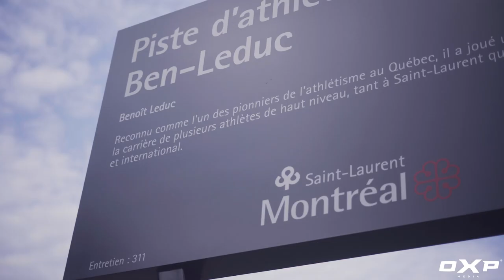Jorden Savoury story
Jorden Savoury is an Elite Canadian Athlete striving for Greatness. Through trials and tribulations she continues to push the agenda forward to prove to not only herself but the world that she belongs on the world stage.

Jorden was gracious enough to allow us to document her story and she hopes to not only encourage others, but be a living testament that hard work truly pays off.

Please enjoy the mini documentary, and support Jorden in her journey to accomplishing dreams.